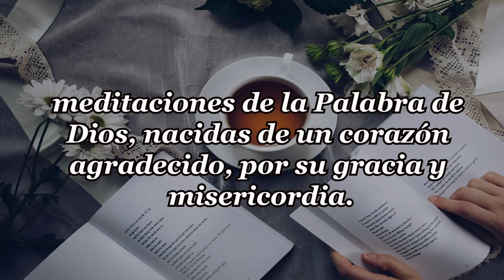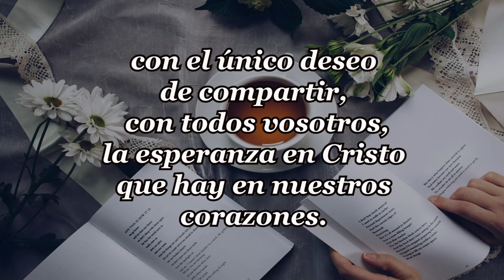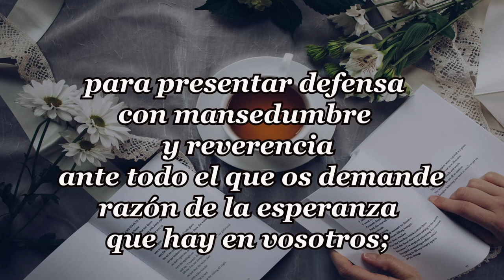221-LOS TRES GIGANTES